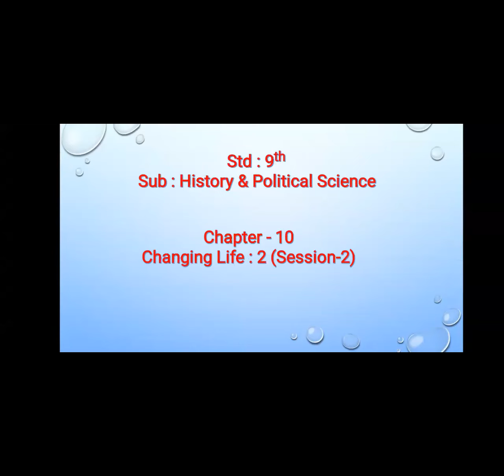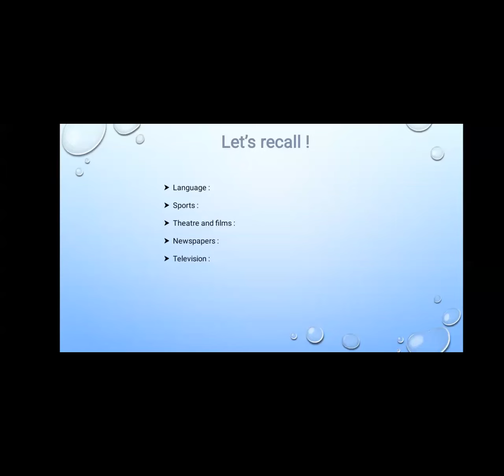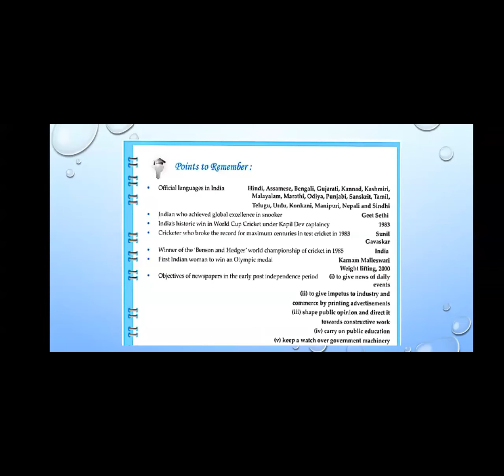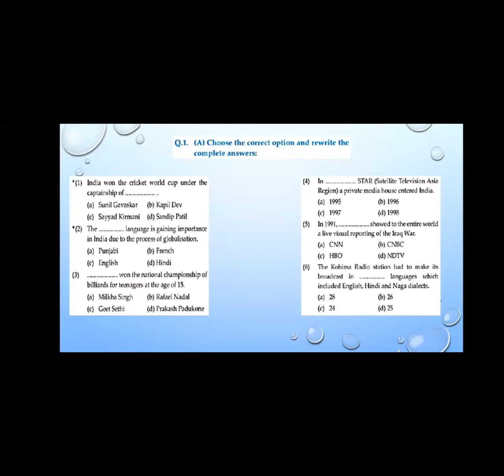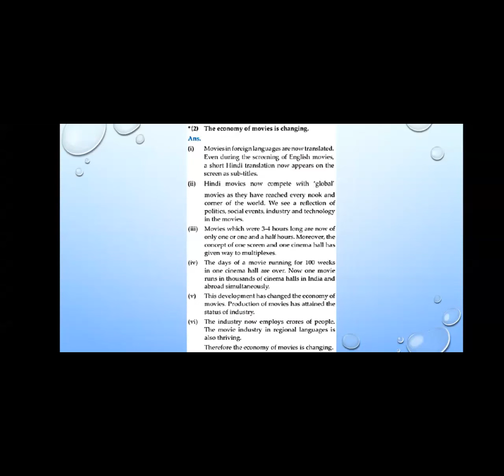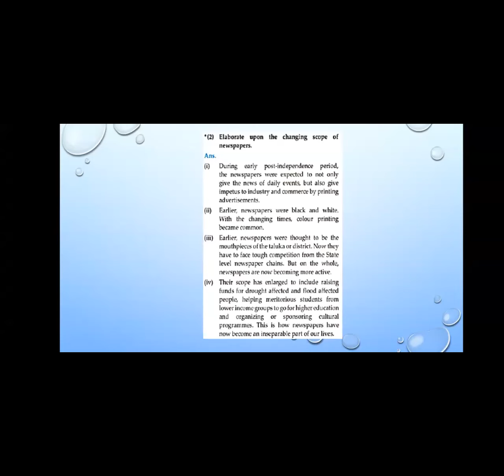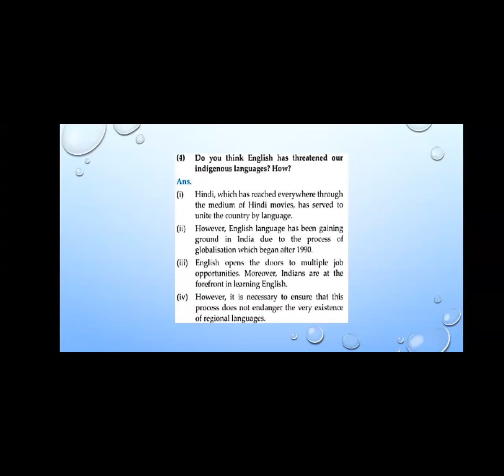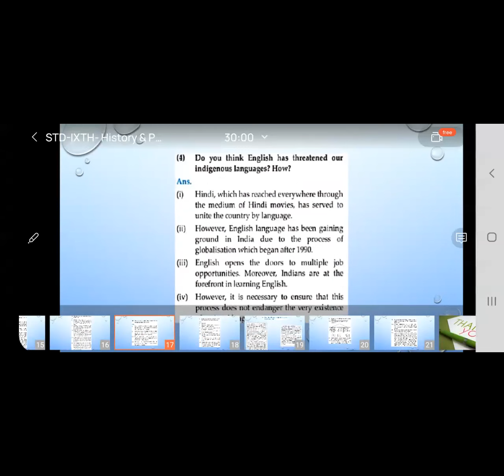Std9th// HISTORY // REVISION by Mrs. Bhavya madam // CNO Mrs.Almas Hannure